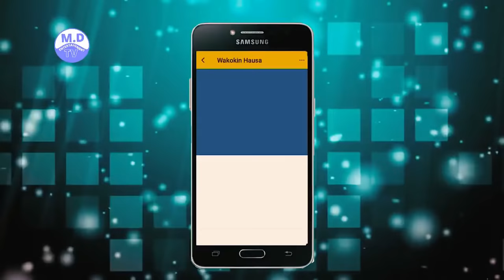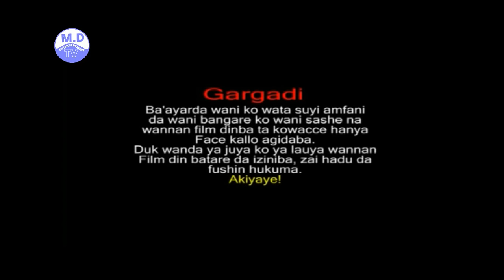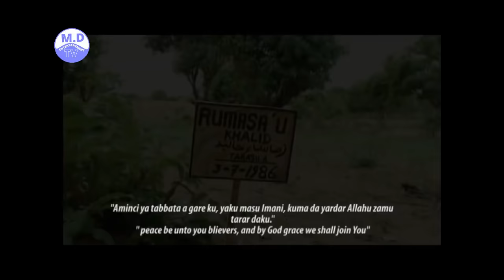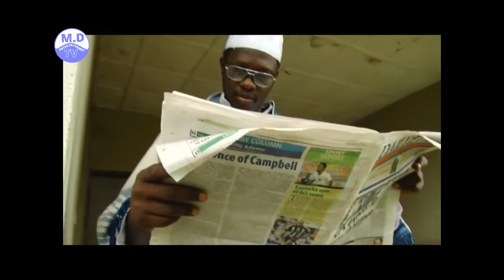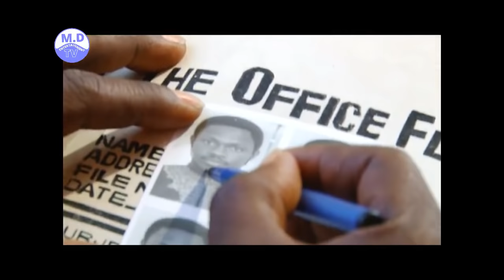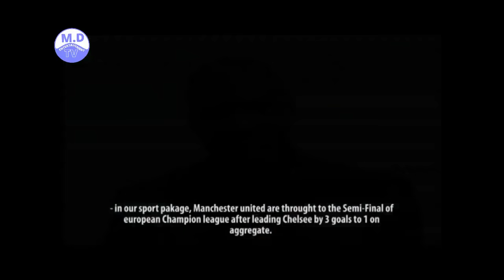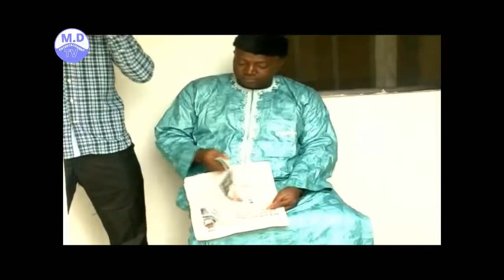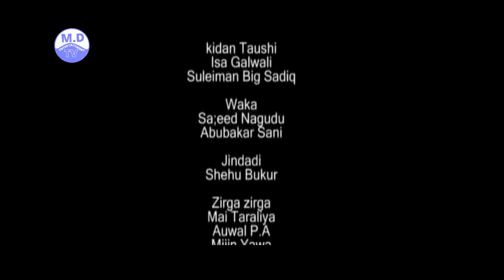KHALEED Part 2 LATEST HAUSA FILM 2020